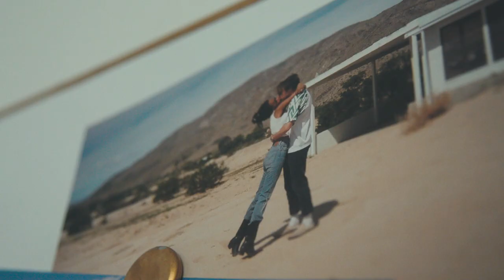Tinder: Put Yourself Out There Anthem Video (Adolescent Content)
Created by our global network of creatives and internal team at Adolescent Content, the Tinder Put Yourself Out There anthem film won a Silver Telly Award in D&I for Branded Content.

Below is our team who brought this to life:

Ramaa Mosley, ECD/Founder:
Becky Ginos, Senior Creative Director
Richelle Chen, Creative Director
Sky Kim, Senior Video Editor
Sarah Gavish, Strategy Director
Jeremiah Jones, Junior Creative Strategist
Caitlin Cullen, Account Director
Naomi Sedgwick, Account Manager
Shea Vaughn-Gabor, Director
Laura Alston, Director
Jon Schwartz, Director